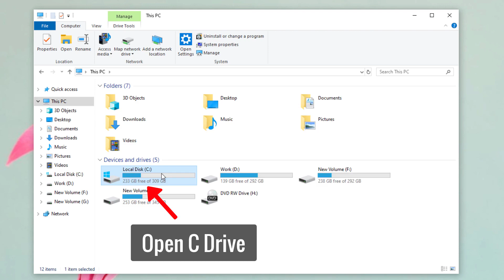(EASY) How To Find GTA V Folder In Epic Games Locate GTA 5 Folders In Epic Games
In This Video We Will See How To Find GTA V Folder In Epic Games OR Locate GTA 5 Folders In Epic Games

Here Are The Steps To Find GTA V Folder In Epic Games OR Locate GTA 5 Folders In Epic Games

1. Open File Explorer
2. Click This PC
3. Open C Drive
4. Open Program Files Folder
5. Open Epic Games Folder
6. Open GTAV Folder
7. Done Here is Your GTA V Files